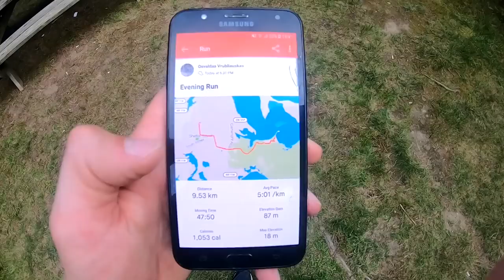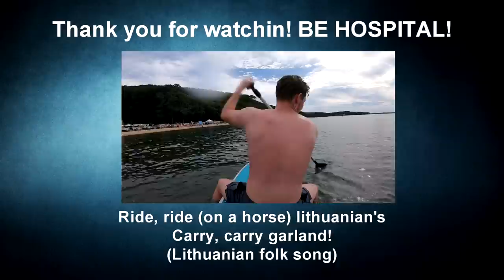How we spend our day off in America? Chill with Team Hospital. II VLOG No. 2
Second vlog guys! Enjoy! BE HOSPITAL!

Edit/cameraman - Osvaldas Vrubliauskas (@methodical_buddha)

Tomas Sakalauskas (@ar_tioma)
Matas Gusarovas

Filmed with GoPro 7 Black